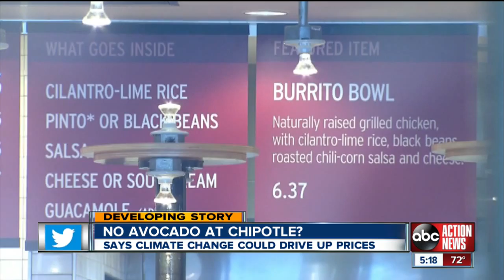Guacamole Guy laments avocado shortage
ABC Action News at 5 PM